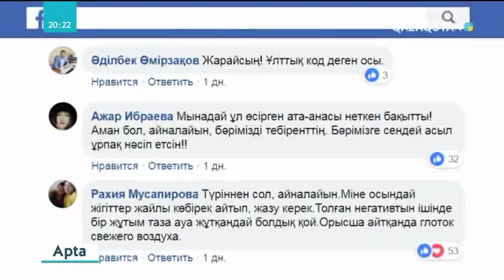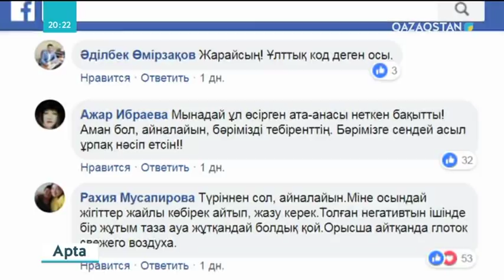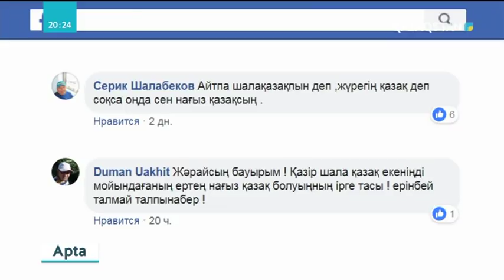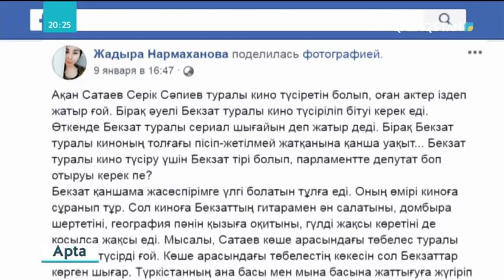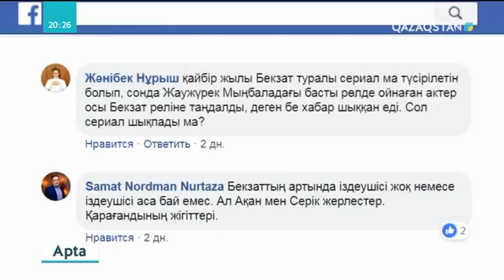500 мың тауып алып иесіне жеткізіп берген елордалық жігіт кім?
Қарағандыдағы ахуал әлеуметтік желіде қызу талқыланды. Желі белсенділері қаны қызған жұртты сабырға шақырып, бір-біріне тоқтау айтып, ара-тұра ала-құла пікірлерімен шекісіп те алды. Қазір желідегі жұрт тынышталдай. Ендігі кезек онлайнда отырып, ой теретін әріптесім Айнұр Омарда.